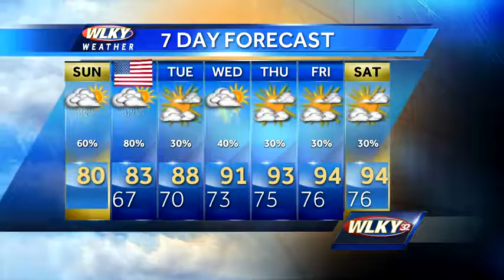Risk of Storms This Sunday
Updated Sunday: WLKY meteorologist Susanne Horgan has a look at your forecast.